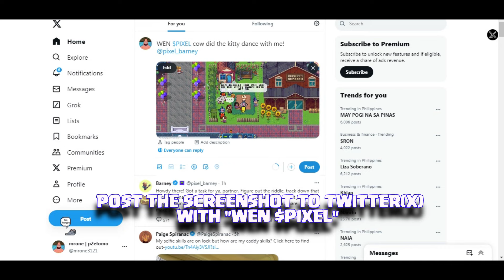HOW TO FIND 9TH WEN $PIXEL DAILY TASK 💎 BARNEY’S RIDDLE ANSWER 🔍 WER/WHERE? | TGE EVENT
✔️ How to Get $Pixels DAILY TASK - 9th / WEN PIXEL DAILY TASK #9 WEN $PIXEL?
1st step 0:09
2nd Step 0:20
Final Step   1:00
PUT THE WEN TICKET INTO THE PIXEL DROP MACHINE TO QUALIFY
Wait for 1 PIXEL TASK daily (get the other RIDDLES/clues) to compete for the daily giveaways .

🚜 Come Farm With SkyBridge x Skylab 🚜
Bookmark
3945 - Land 🌿
4886 - Space 💫
1648 - Water 🌊